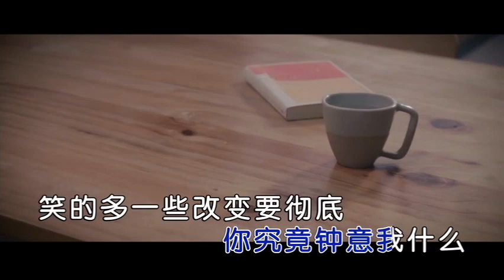广东爱情故事 - 梦涵